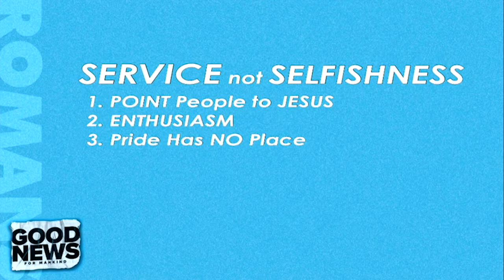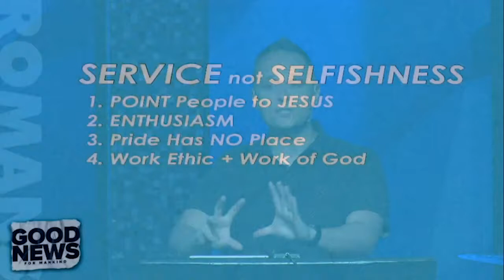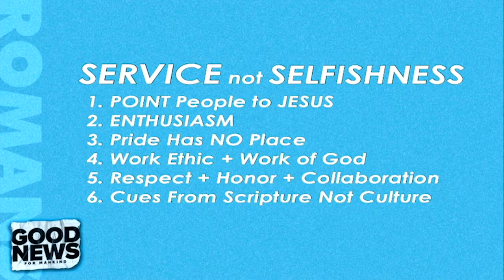Pastor Neil Spencer | Sunday, August 23 2020 | MAKING YOUR DAYS DOXOLOGICAL PART 2